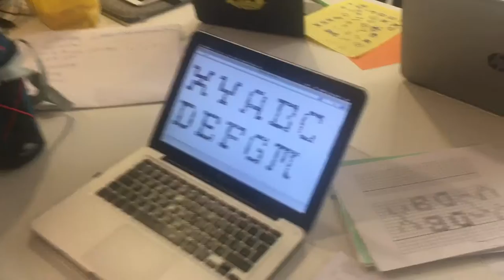XYZ2018 / bLOb / DAY 4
“Pirati, hacker & suonatori di citofoni”

Video: Simona Ragone, Claudio Nicola Biancofiore, Matteo Gambini, Nicoletta Gelao, Lucilla Fiorentino, Elena Taverna, Rosario Castellana, Alessandro Miracapillo, Micol Salomone, Mohamed  Fadiga, Kedy Claudia Cellamare, Alessandro Tartaglia,
Francesca Schioppo, Silvia Zotti

Montaggio: Francesca Schioppo, Silvia Zotti